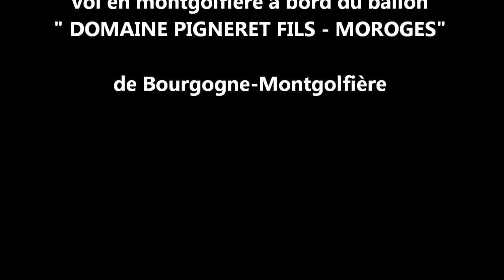vol du 26/07/2012 de Montagny à St Laurent d'Andenay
un vol qui nous montre toute la diversité de la Bourgogne - Côte Chalonnaise ; vignobles, petits villages, châteaux, près de bocage, forets, collines.